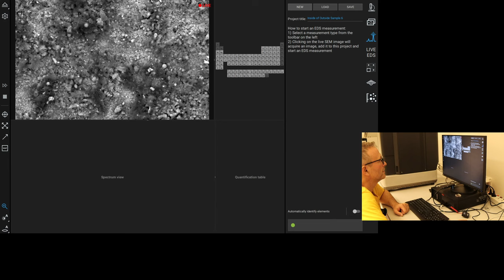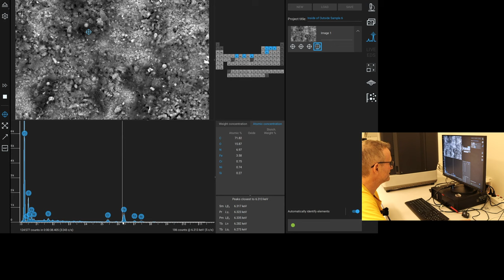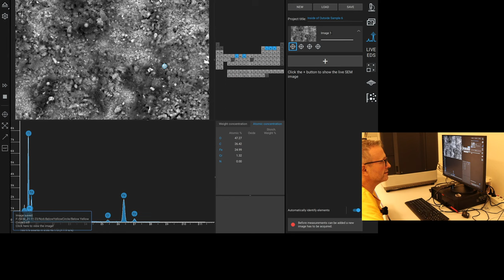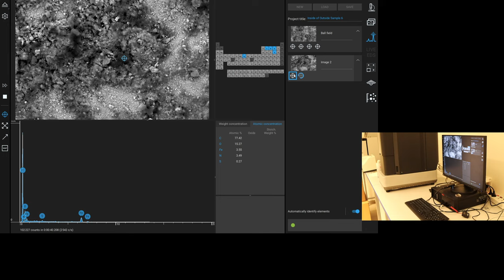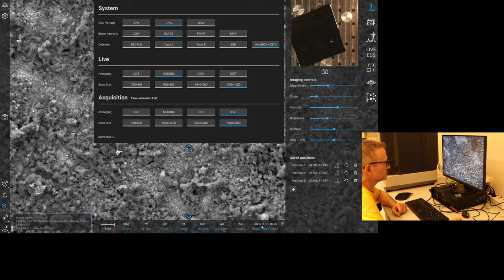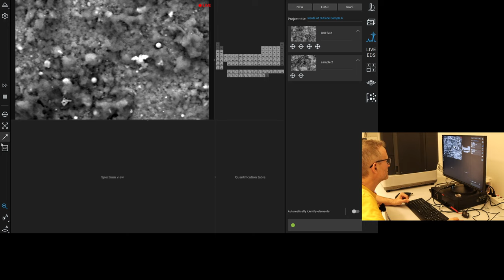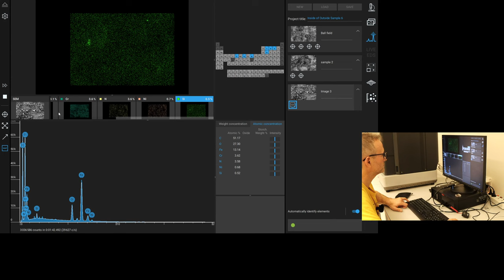THOR - More balls - SEM/EDS recorded session - inside of outside sample #6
Balls and deposits everywhere.